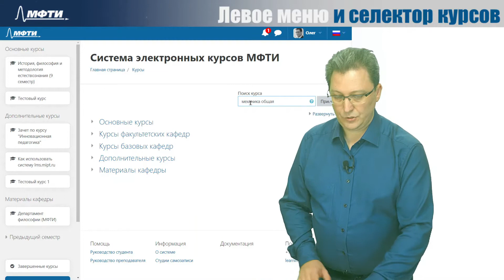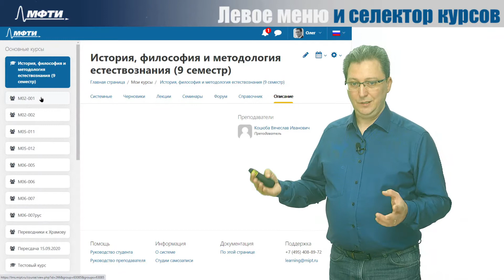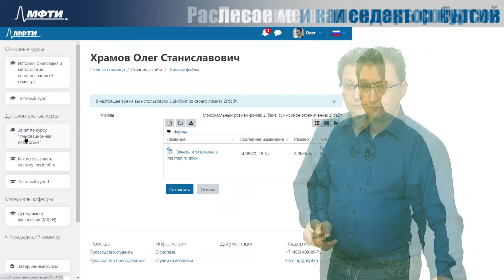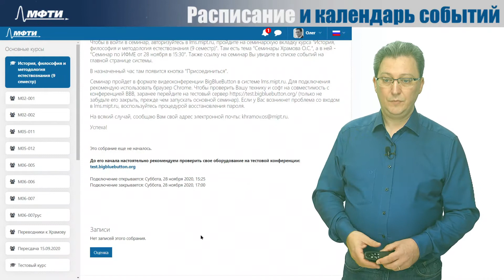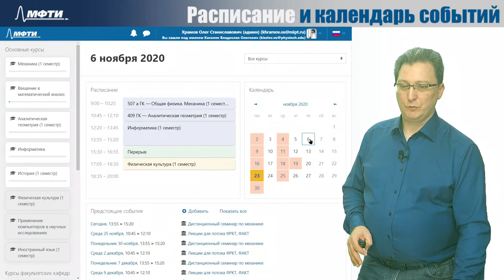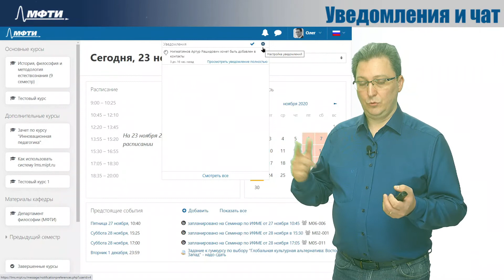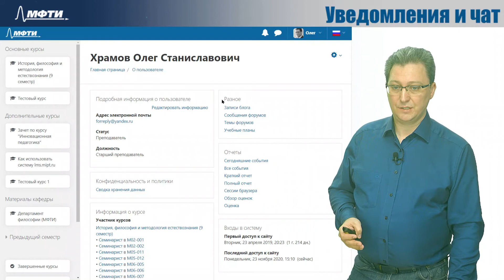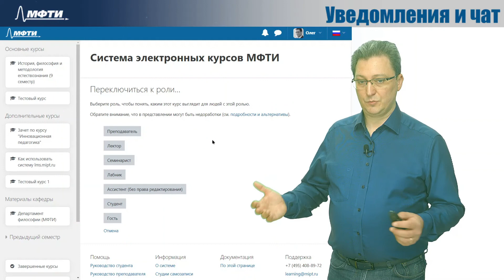7.4 Главная страница lms.mipt.ru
Ведущий: Олег Храмов

Содержание: Обзор главной страницы. Левое меню и селектор курсов. Фреймы расписания занятий и календарь событий. Уведомления. Чат для взаимодействия студентов и преподавателей. Настройки пользователя.